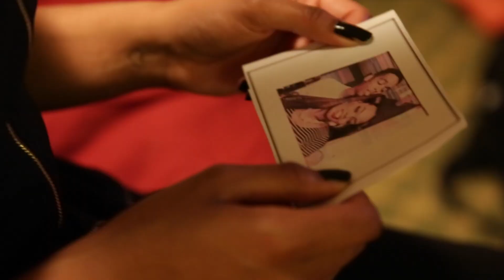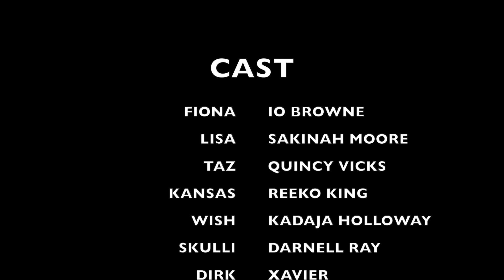T. Styles Presents: It'll Cost You - Web Series (A New Kind Of Side Chick Story) Part 3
Based in Baltimore…You’ve never seen a side chick movie like this…

Mentally abused by her ex-husband, Fiona Carrington vows to never fall in love again. Years later, with millions at her disposal, she uses her sex game and money to keep men in line, including Taz Berkley, an attractive ex-convict turned business owner.

Preferring a new man each month, Fiona eventually drops her sexual appetite and boy-toys opting to lavish Taz with her paper and exclusive attention— minus any emotional connection of course.

Things run well in her world until Lisa, the proclaimed side chick, manages to steal Taz from under Fiona’s diamond bezel necklace. With Taz under her sexual spell, before long Lisa earns the words every woman wants to hear.

But if she thinks the crazy Fiona Carrington will stand idly by, she has another thing coming. Lisa has no idea the torment Fiona has in store for her but she will soon find out.

It’ll Cost You is the first movie under the Twisted Tales Collection by T. Styles. You’re in for a bloody, crazy ride.

NOTE TO VIEWERS: The movie is a single project and has been broken up merely for Youtube. It also marks the 4th movie with CARTEL URBAN CINEMA.

BUY THE ENTIRE SERIES HERE (VIDEO): (Coming Soon)

Written by: Toy Styles (Author T. Styles)

Starring:
FIONA:  IO BROWNE
LISA: SAKINAH MOORE
TAZ: QUINCY VICKS
KANSAS: REEKO KING
WISH: KADAJA HOLLOWAY
SKULLI: DARNELL RAY
DIRK: XAVIER HARRIS
MAYKIESHA: TAMEEKA MO’NIQUE
SIN: JASHAWN LOGAN
KONEY: QUOSHAY

PRODUCED BY: TOY STYLES & CHARISSE WASHINGTON

We are always looking for new actors in the DMV area. Check our website regularly for castings